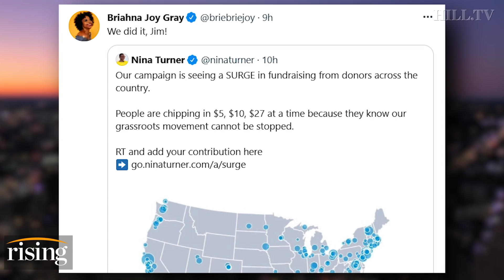Briahna Joy Gray: Anti-Bernie Agenda CONFIRMED With Clyburn Endorsement Of Nina Turner Challenger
Host of Bad Faith podcast, Briahna Joy Gray, breaks down Rep. Jim Clyburn's endorsement of Shontel Brown for Rep. Marcia Fudge's congressional seat.